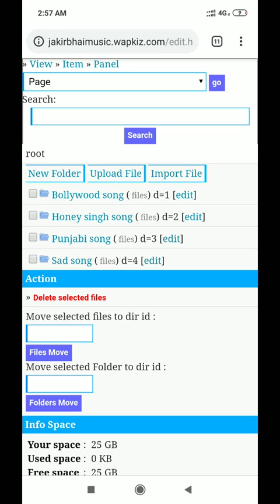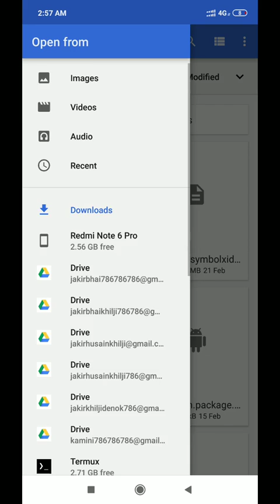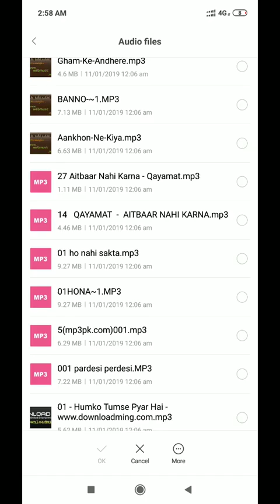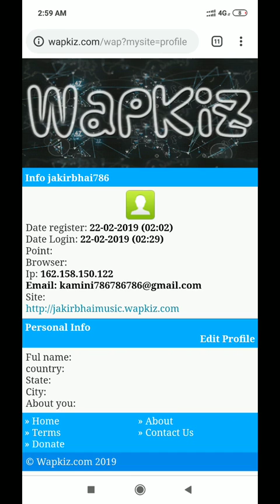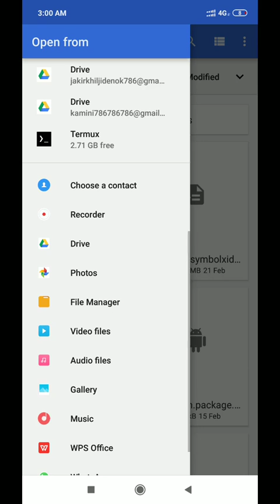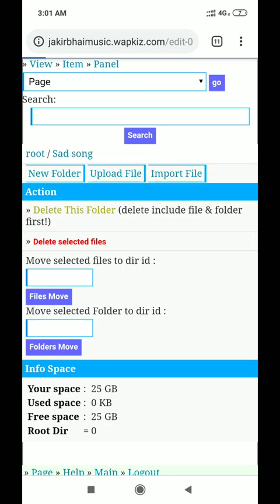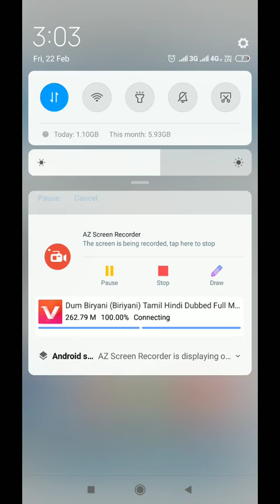Song_kaise_upload_kre_wapkiz_ki_song_website_me(1080p)